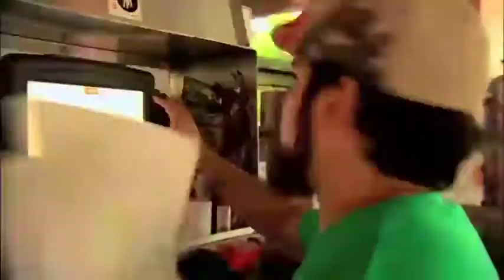Dicks Last Resort Dallas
Sarcasm at its finest.